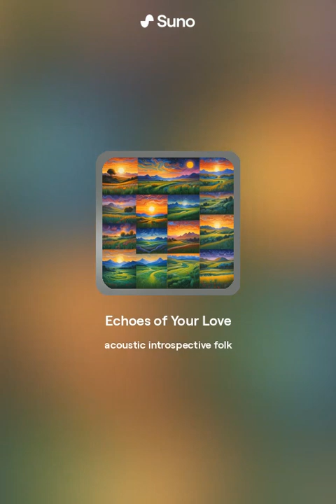Echoes of Your Love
Make with Suno AI